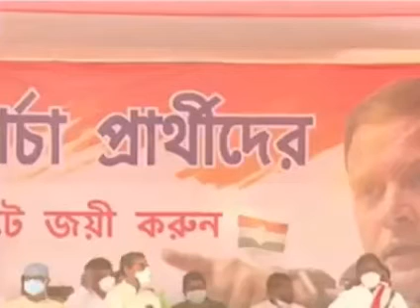राहुल गांधी कि अब तक कि सब से बेहतरीन स्पीच